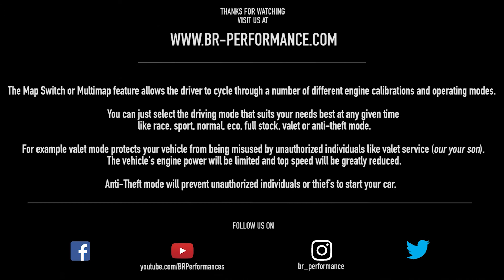Map switch by BR-Performance